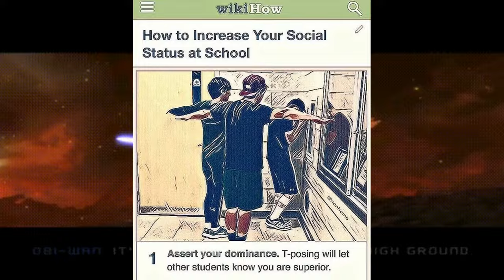The 18th Century's RTS - Empire Total War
A brief overview of the RTS game, Empire Total War.